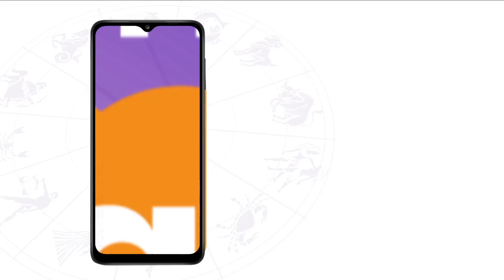जिनका जन्मदिन 12 August को है उनका आने वाला एक साल कैसा रहेगा । Shailendra Pandey | Astro Tak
Birthday Special: ज्योतिर्विद शैलेंद्र पांडेय जी से जानते हैं कि जिनका जन्मदिन 12 August को हुआ है उनका आने वाला एक साल कैसा रहने वाला है.